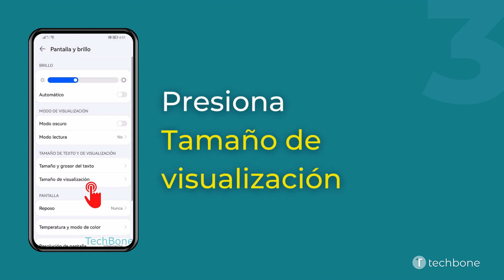Cambiar el Tamaño del Contenido de la Pantalla - Huawei [Android 10 - EMUI 12]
El usuario puede cambiar el tamaño de los elementos mostrados en la pantalla en cualquier momento y hacerlos más pequeños o más grandes. Esto incluye, por ejemplo, los iconos de la app, los menús, la fuente, pero también los distintos ajustes y opciones o ventanas.

0:00 Intro
0:05 Abre los Ajustes
0:15 Presiona Pantalla y brillo
0:25 Presiona Tamaño de visualización
0:35 Ajusta el Tamaño de visualización